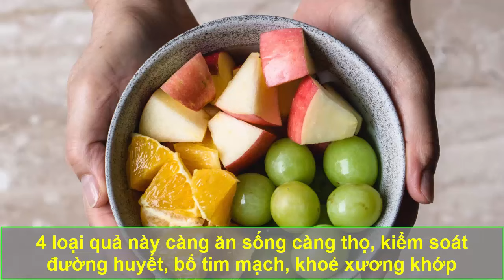Sau Tuổi 50 Đàn Ông GIỎI 4 VIỆC NÀY Chứng Tỏ Sống Rất Thọ, Sinh Lực Cực Tốt